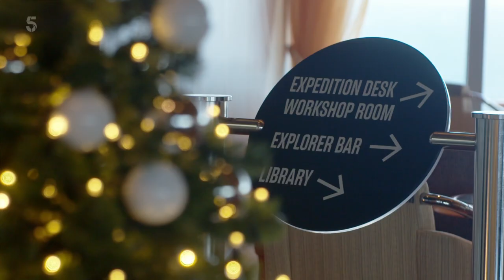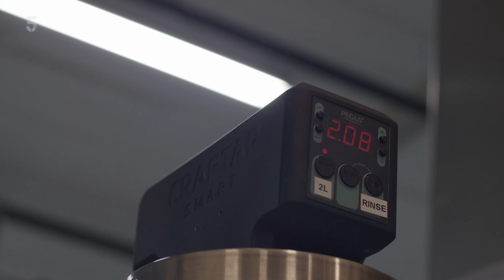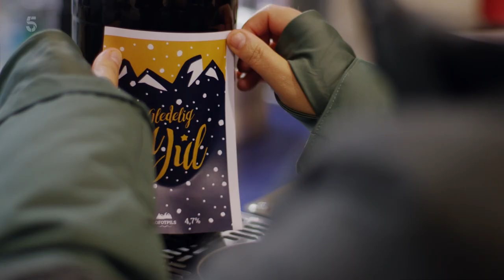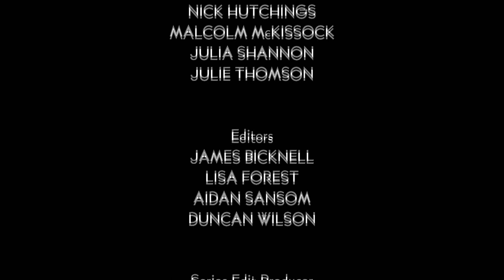Cruising with Susan Calman Christmas Part 1